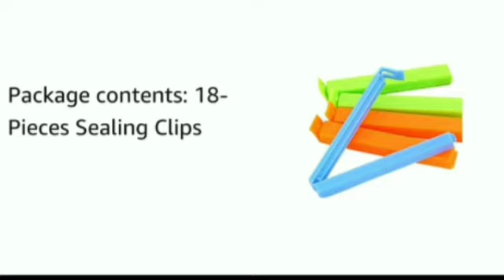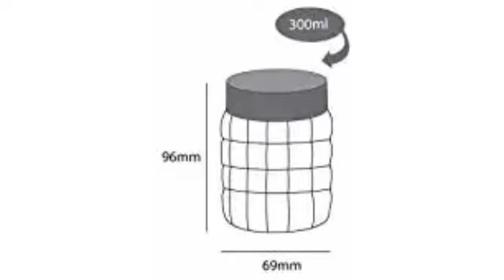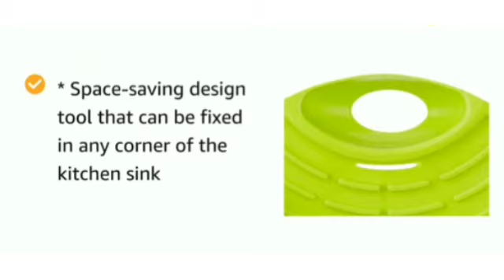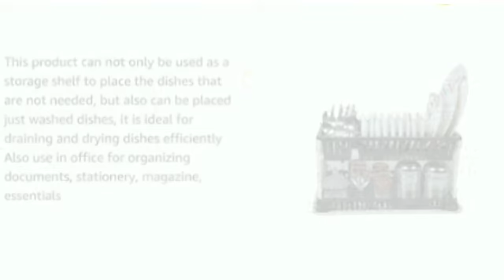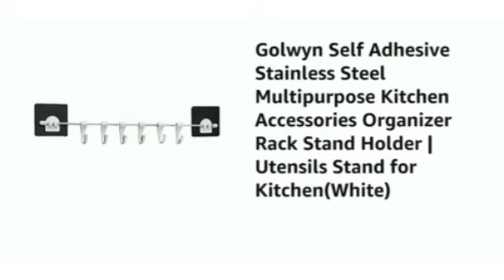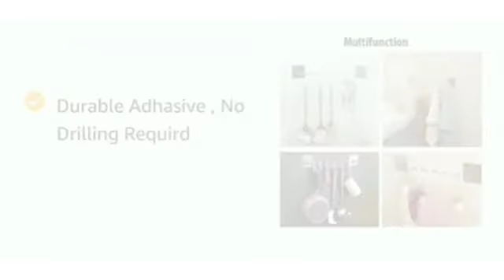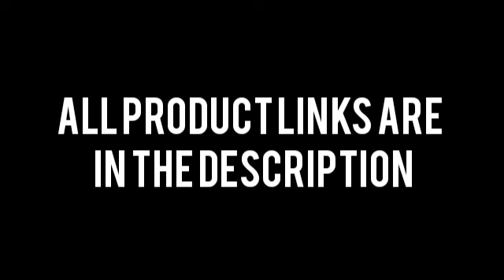Amazon Kitchen accessories you should definitely have.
YOU CAN BUY ALL THE PRODUCTS FROM HERE:

Spill Stopper Lid

 Plastic Bag Sealing Clips, 18-Pieces

2 in 1 sink organizer

 PET Canister Set

Multipurpose sink storage

2 in 1 soap dispenser

Kitchen organiser rack

Kitchen hanger

16 pieces spice rack

Wooden cooking and serving spoon set